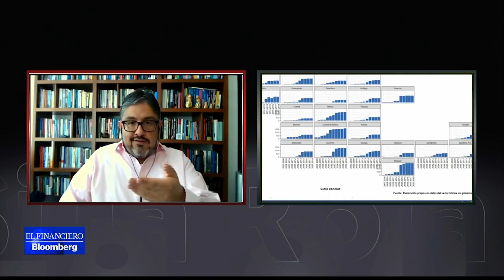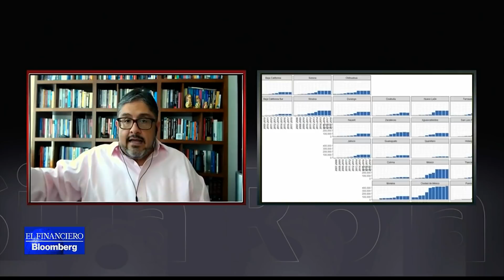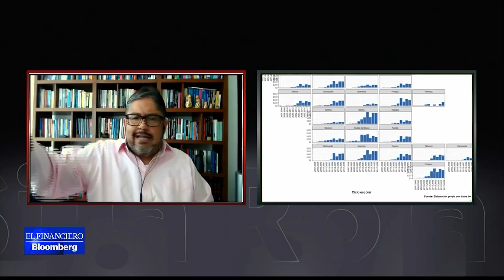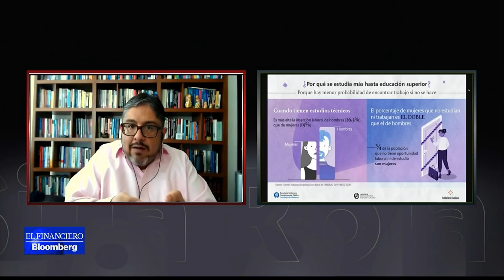Cierre de Escuelas de Tiempo Completo no tiene lógica: Marco Fernández